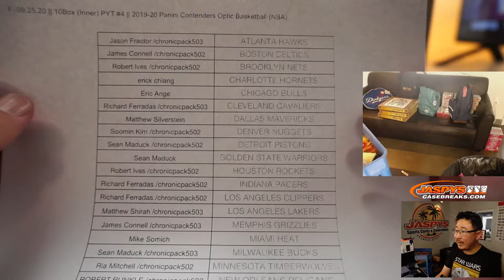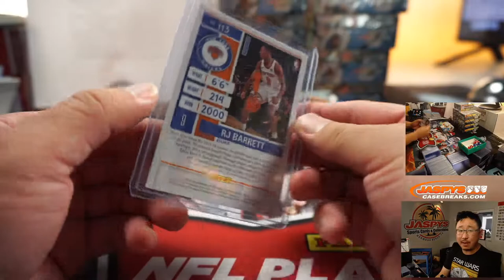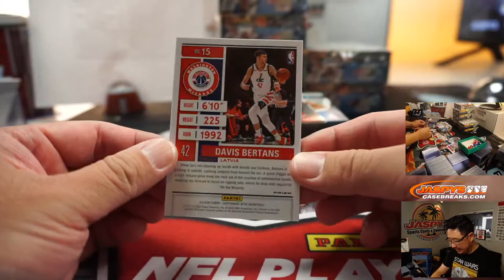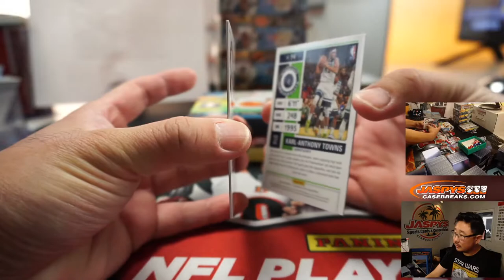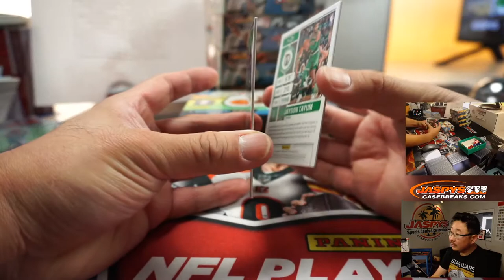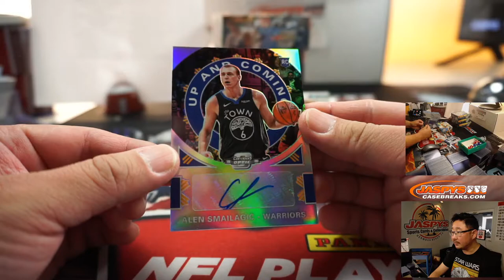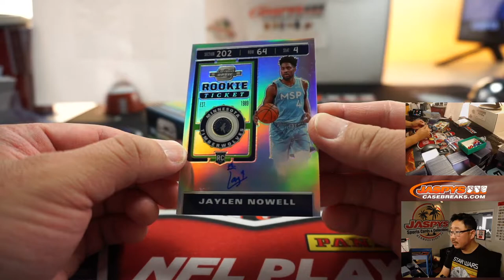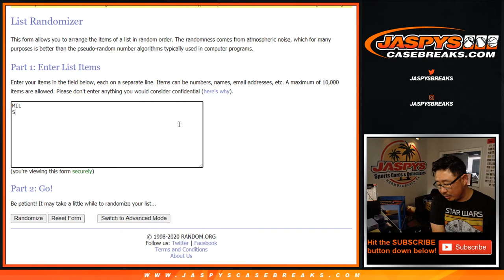F, 09.25.20 || 10Box (Inner) PYT #4 || 2019-20 Panini Contenders Optic Basketball (NBA)